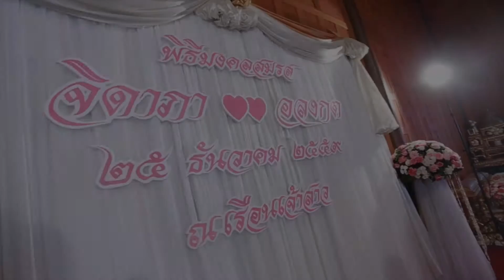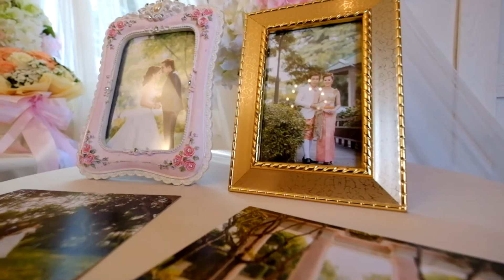พิธีแต่งงาน เช้าเลี้ยงเที่ยง เรือนเจ้าสาว พระราม 5 คุณน้อย คุณอ๊อฟ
พิธีแต่งงาน เรือนเจ้าสาว พระราม 5

บรีเร่ เวดดิ้ง สตูดิโอ
บริการถ่ายภาพแต่งงาน พรีเวดดิ้ง ถ่ายภาพวันงาน แต่งหน้าเจ้าสาว เช่า ตัด ชุดแต่งงาน ชุดไทย ชุดอิสลาม ชุดเพื่อนเจ้าสาว
ชอบผลงานกดไลท์ กดแชร์ได้เลยจ้า
Photo : Bre'a Studio
Costume : Bre'a Wedding Studio
Make up : Bre'a Wedding Studio
Location : เรือนเจ้าสาวพระราม5
Line : sunday-brea , koybrea
Line Official : @weddingbrea